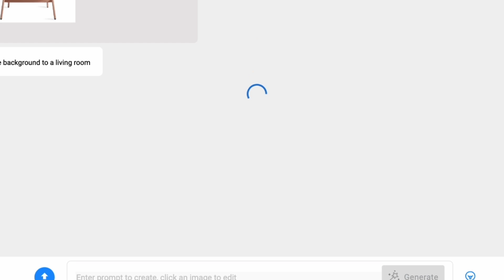ChatDesigner Demo Video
The AI Design Agent that you can chat to create an edit any images.